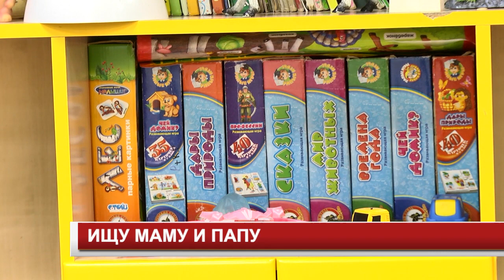ИЩУ МАМУ И ПАПУ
Мы продолжаем проект "Ищу маму и папу". В выпусках новостей мы рассказываем вам о детях–сиротах и детях, оставшихся без попечения родителей. Сегодня мы познакомим вас с воспитанным и любознательным Денисом.